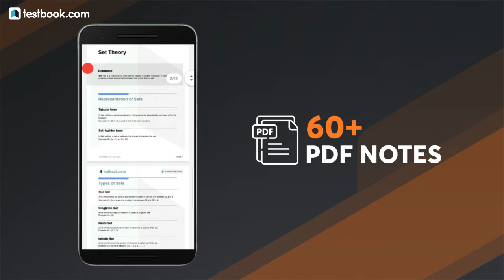Complete GS for All Exams (Live Coaching) | Best Online GS Course for SSC, Railways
Fill out this form if you're interested in a Special GS Live Coaching Batch for All Exams